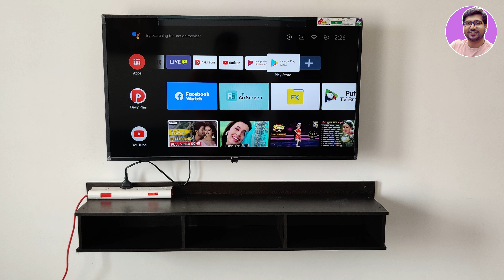2025's Best TV Stand🔥TV Floor Stand🔥Best TV Stand For 55 Inch TV🔥Best TV Table from Amazon in India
🔥🔥If you are in search for the Best TV Stands In India 2025 then you have landed at the perfect spot as in this video I am gonna review the Top 5 Best TV Stand In 2025. These all included Best TV Stands Or TV Floor Stand or you can say Best TV Stand 2025 Or Best TV Stand For 55 Inch TV Or Best Stand For TV 2025.

☑️☑️BEST TV STANDS ☑️☑️

✅BLUEWUD Estoye
Or Anikaa Charley
Or BLUEWUD Coober
Or Kundi BLACK1

✅BLUEWUD Skiddo
Or BLUEWUD Wilbrome
Or WLIVE Engineered Wood
Or AAROORA Gaya-H3

✅D&V ENGINEERING
Or D&V ENGINEERING

TOPICS & QUERY COVERED IN THIS VIDEO:
Best TV Stands,
TV Floor Stand,
Best TV Stand 2025,
Best TV Stand For 55 Inch TV,
Best Stand For TV 2025,
best tv mount for 55 inch tv
best tv unit for 55 inch tv
tv floor stand with mount tv
floor stand fitting
TV Unit from Amazon
Best TV Unit from Amazon
tv floor stand 65 inch
tv floor stand review
tv floor stand diy
tv floor stand amazon
tv floor stand 75 inch
floor tv stand assembly
tv floor mount
led tv floor stand
tv stands for 75 inch tv
modern tv unit
tv unit for living room
tv unit design for living room
tv stands for bedrooms
best tv stand for 75 inch tv
best tv stands
TV Floor Stand
best tv stand
tv stand
top tv stands review
tv stand buying guide
best tv stand for 65 inch tv
Tv Stand for 70 Inch Tv
Budget Tv Stand for 55 Inch Tv
Tv Stand for 70 Inch Tv on amazon